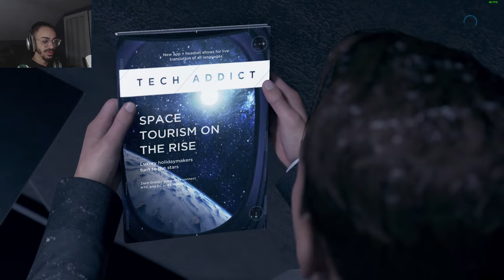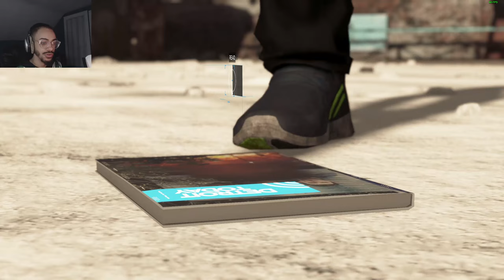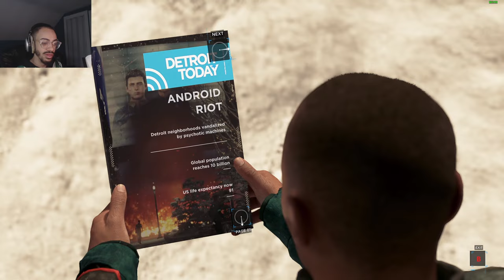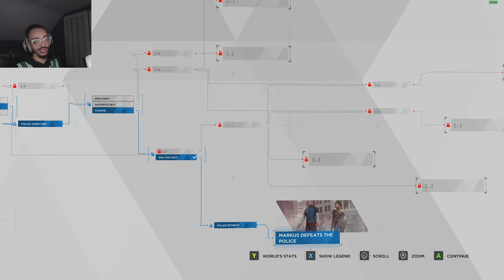GABRIEL SACRIFICES HIMSELF FOR THE REVOLUTION in Detroit Become Human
RIP to gabe(n), his life was short lived ...
Celtics in 6 babyyy